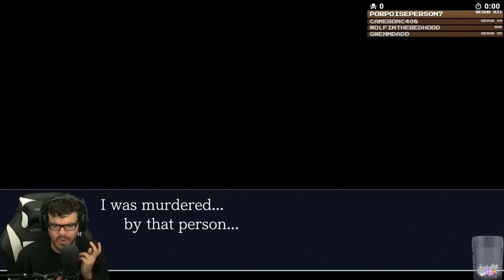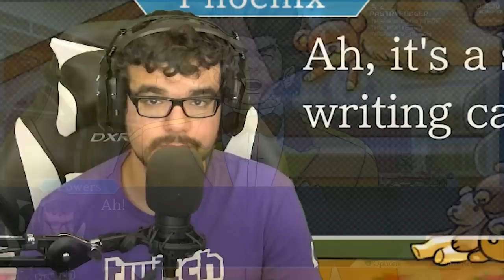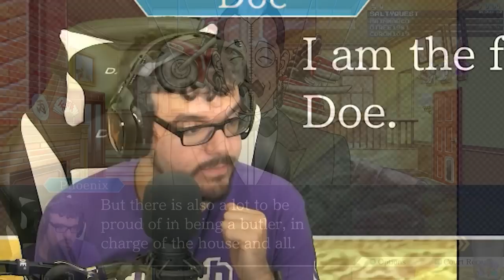Phoenix Wright: Justice For All Highlights | May 2019